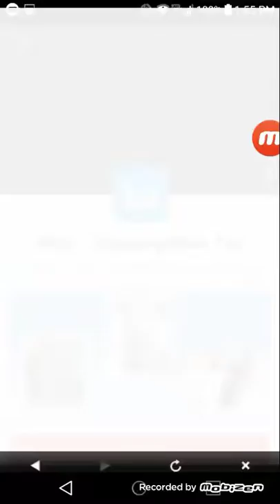Clash Royale Gameplay#3